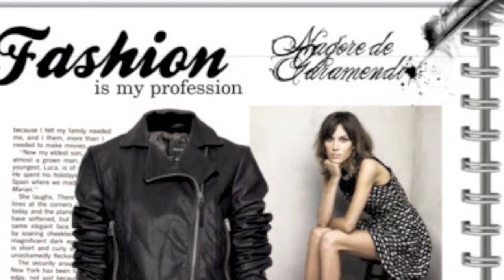Fashion online. Moda online.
Bienvenido a mi canal de Moda online. ¿No estas suscrito? ¡¡Y, a qué esperas!! Aquí encontraras todas las tendencias de Moda del momento, desfiles, consejos el programa "Suplemento de Moda" y mucho más... ¡¡Nos vemos!!